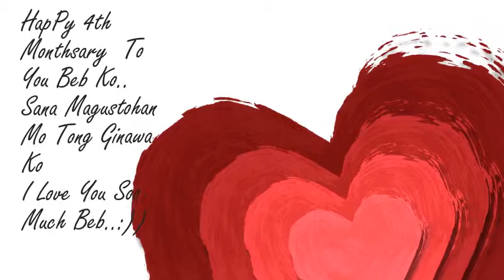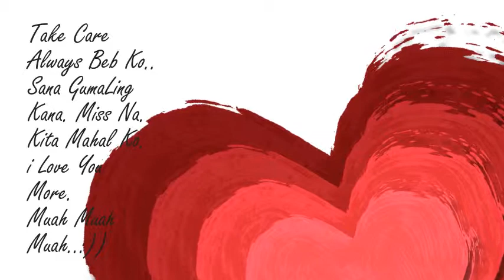NJ & PAU MONTHSARY SlideShow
created by: John Too Arabaca
and Proshow Production with
lightwave 3D Production
Song by: Acel Bisa - One Love